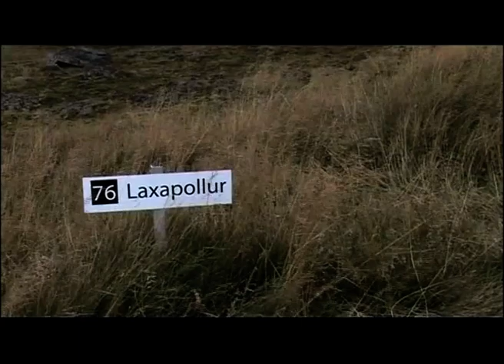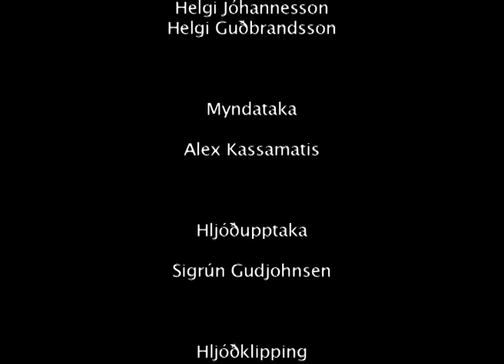Veitt með vinum - Víðidalsá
Þessi nafntogaða á gleymist aldrei þeim veiðimanni sem einu sinni hefur farið í hana. Hún er fræg fyrir stóra laxa og margur veiðimaðurinn sem fer í hana á hverju ári til að freista þess að ná einum slíkum.
En þegar jafn slungin skepna á í hlut er eins gott að hafa góða leiðsögumenn með sér.
Gestir þáttarins eru leiðsögumennirnir Helgi Guðbrandsson og Helgi Jóhannesson